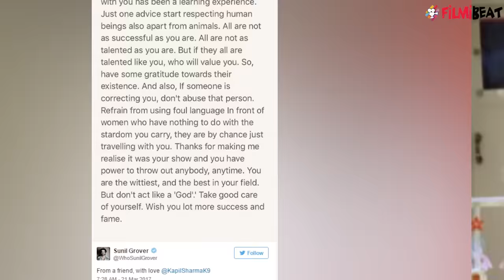Kapil Sharma Vs Sunil Grover: Sunil Grover says, I also have SELF-RESPECT | FilmiBeat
Sunil Grover lashes out at Kapil Sharma in a recent interview said, I also have self respect. As we all know Kapil and Sunil had a major fight on Melbourne to Mumbai flight after which Sunil Grover left the show since then Kapil Sharma and the makers are trying hard to get Dr. Mashoor Gulati back on the show.